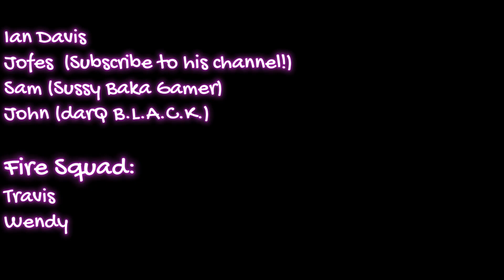Kirby Ninja Warriors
Kirby puts us through an anime training montage.